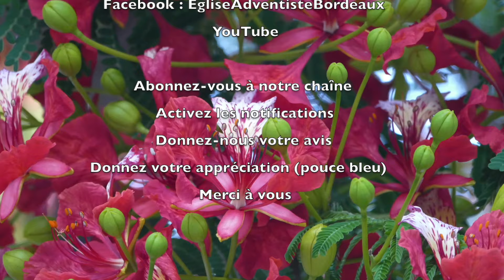1230 - Les P'tits déj' spirituels - Un lépreux vint à lui - Marc 1.40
Être en marge de la société, se sentir repoussé, ne jamais être touché, telle était la condition du lépreux à l'époque de Jésus.
Un jour, un lépreux vient à Jésus.

1/2